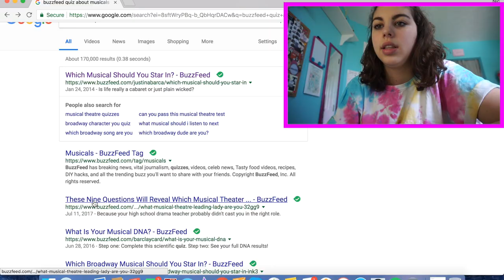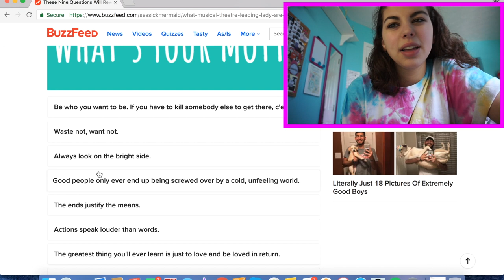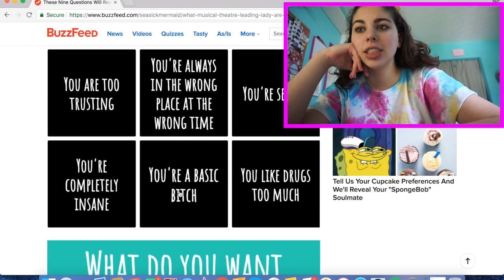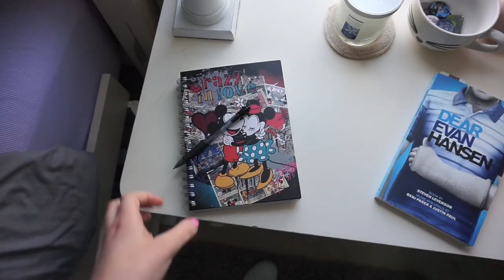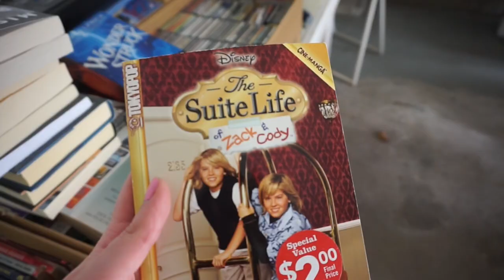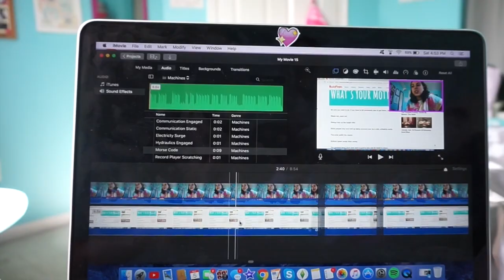A Lazy Saturday | vlog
I had a nice lazy day and decided to vlog it for you!